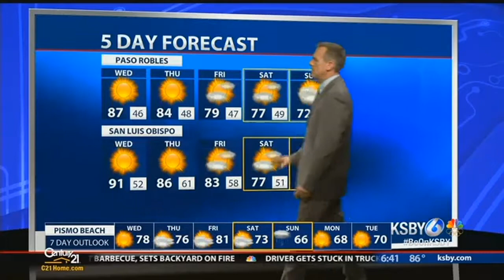Wednesday Daybreak Weather November 22, 2017